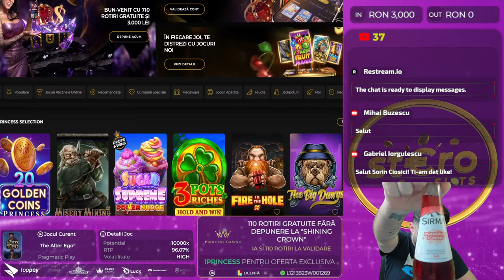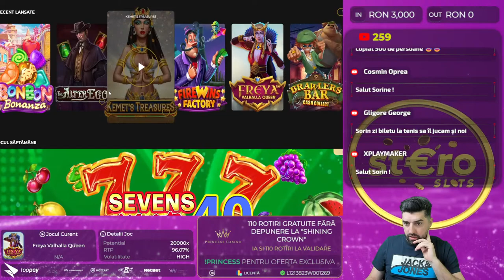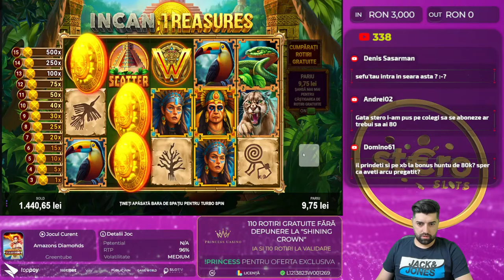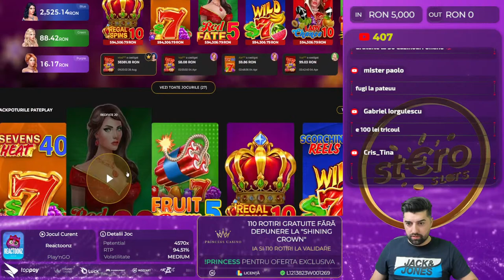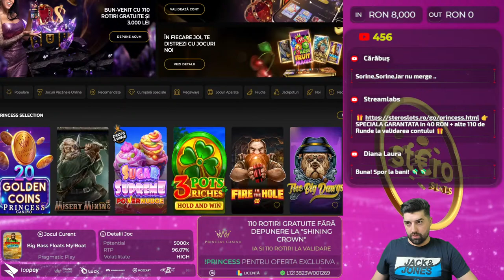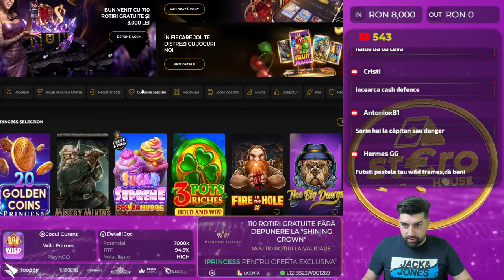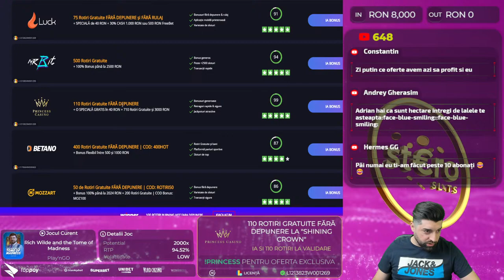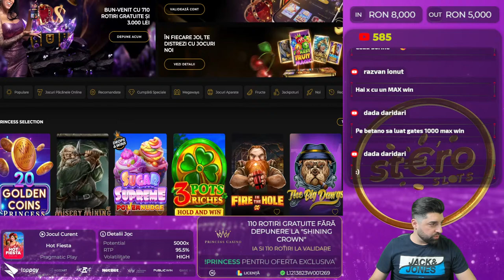🔴 SORIN LIVE 🔴 PĂCĂNIM SPRE PROFIT CU SORIN 🔥 STEROSLOTS.RO 👊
👉 110 Rotiri Gratuite FĂRĂ DEPUNERE la "Shining Crown" 🎁
𝟏𝟖+ | 𝐉𝐎𝐂 𝐑𝐄𝐒𝐏𝐎𝐍𝐒𝐀𝐁𝐈𝐋! 🔞